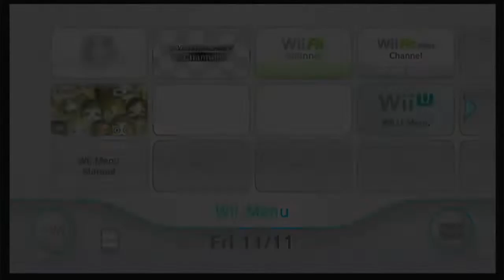cap child sucks at showdown but is great at swordplay duel